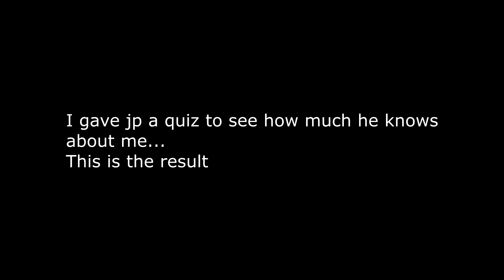How much does he know about me??? Vlog #11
In today's vlog jp test his knowledge for money.